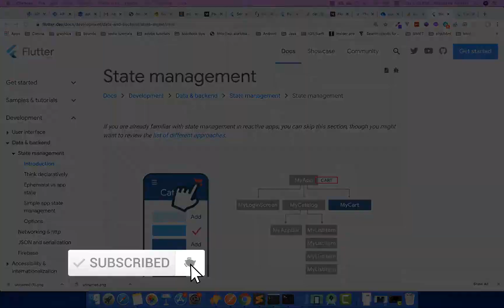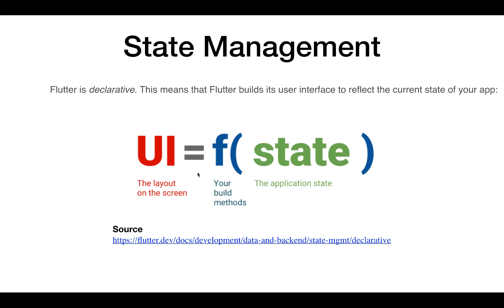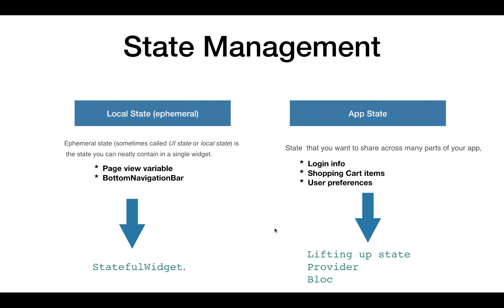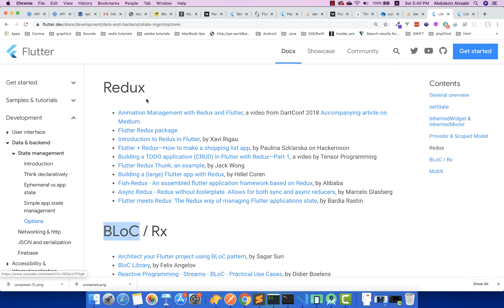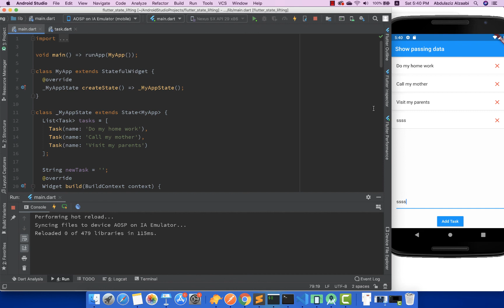27 - تعلم تطوير التطبيقات بفلاتر - Flutter State Management - intro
ان شاء الله في هذه الدورة سنتعلم تطوير التطبيقات باستخدام Flutter SDK
هذه الدورة مكملة للدورتين السابقتين وهنا